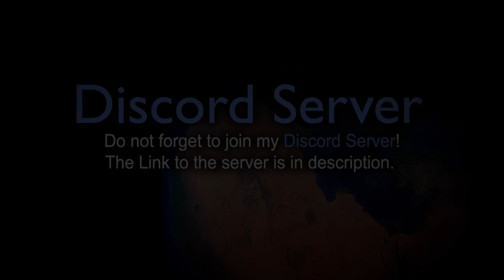The Unthinkable | Alternate History of Europe - Episode 4 || The Field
🎵Music that Takes You to Another Universe - Discovery

Also don't take too serious, this is an alternate history of europe series.